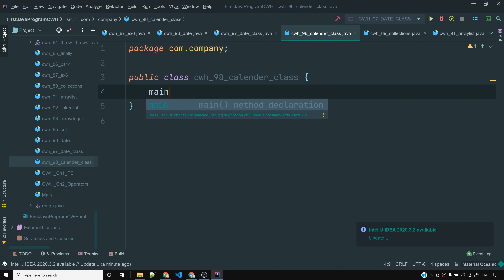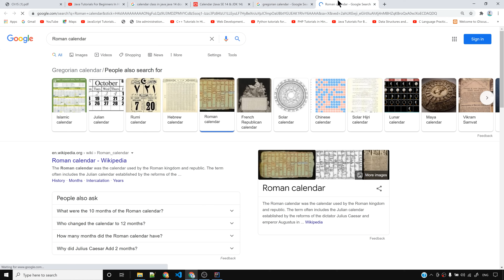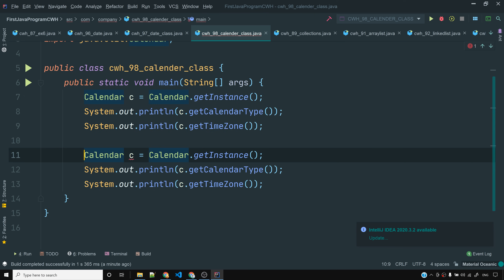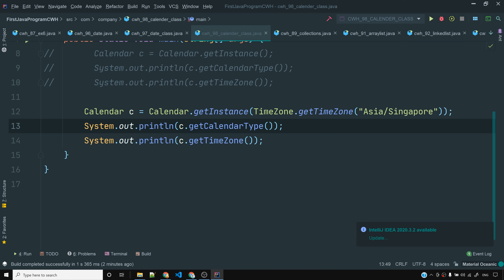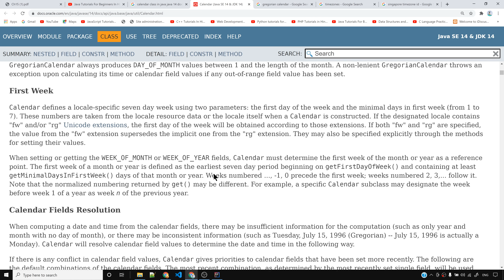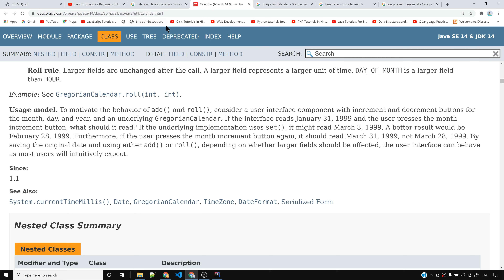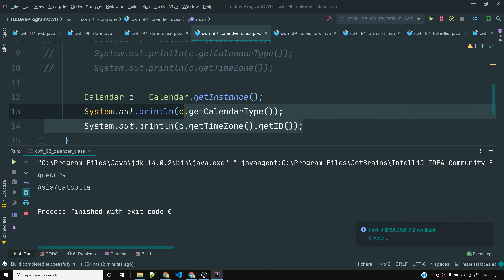Calendar Class in Java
In this video, we will talk about calendar classes in java.